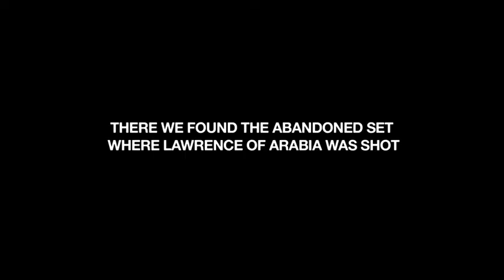"An Interview With Jonathan Demme" by Roberto de Paolis and Carlo Lavagna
The filmmaking duo takes a break with Academy Award-winning director Jonathan Demme at the Marrakech Film Festival.